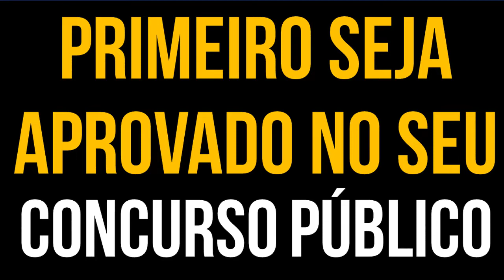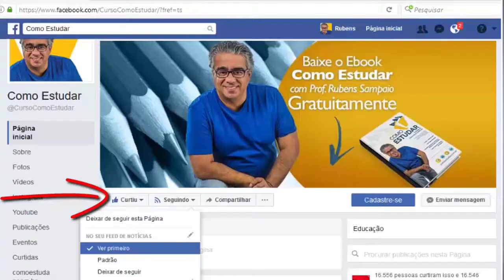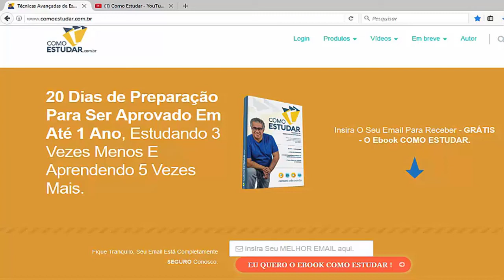COMO ESTUDAR - Concurso Público ou Mestrado - RUBENS SAMPAIO - #173 de 365